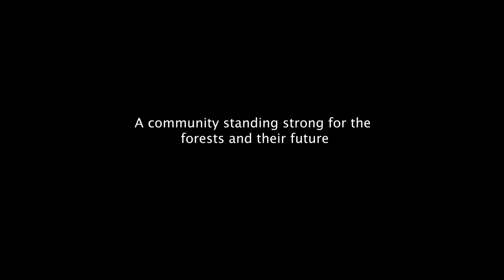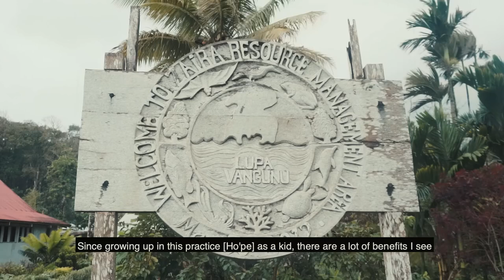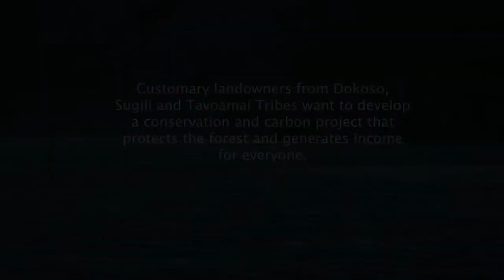live and learn video in South Vangunu Island, Marovo Lagoon, Solomon Islands.